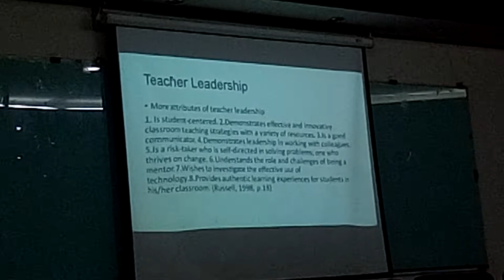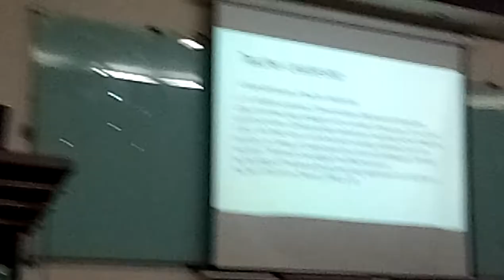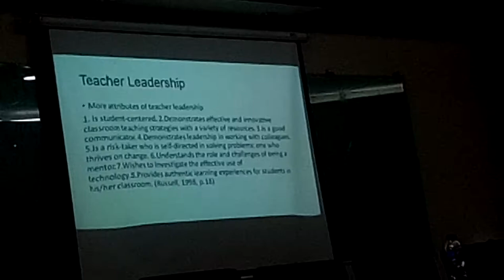BELTA Workshop 2019।। AGM,RCMajumder Hall,DU-Apurba kumar Das Faridpur